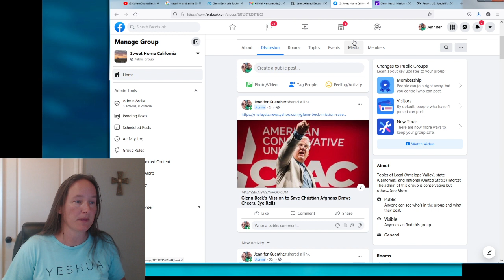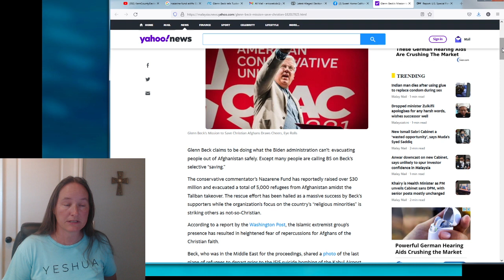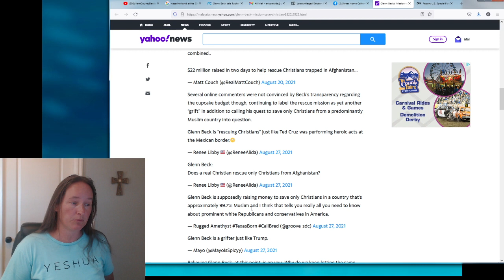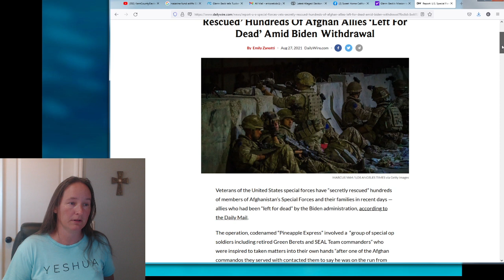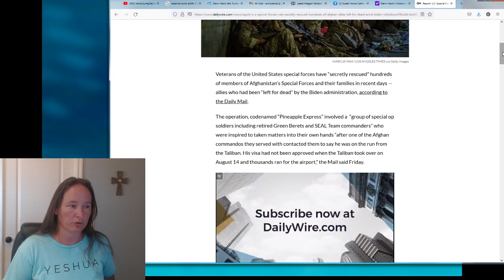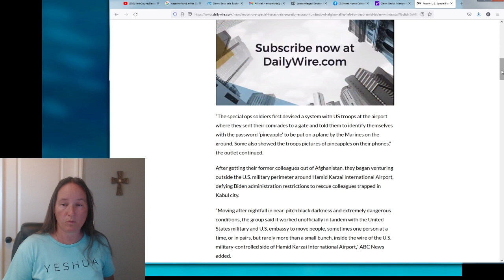Thank God for Good People | When America ceases to be good, it'll cease to be great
Other places to find me:
Rumble: